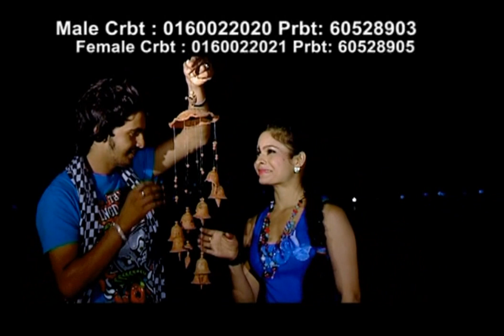Sadhai Ramro Hos सधै राम्रो होस by Keshav Gyawali & Tika Pun ||Dohori Full Video ||MalikaCreations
Song: Sadhai Ramro Hos सधै राम्रो होस
Vocal :  Keshav Gyawali and Tika Pun
Lyrics/Music : Rajkumar Bagar
Album : Sadhai Ramro Hos सधै राम्रो होस
Camera: Shambhu Chalise
Director : Shiva B K
Editor : Sujan Shahi
Models : Keshav and Suman